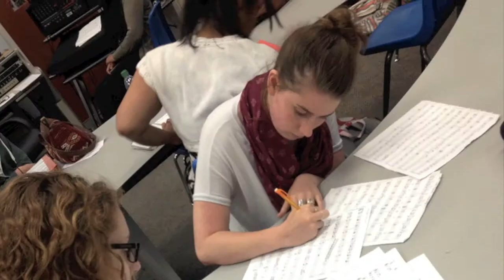Tri M 2014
Red Bank Regional High School Tri M Music Honor Society 2014